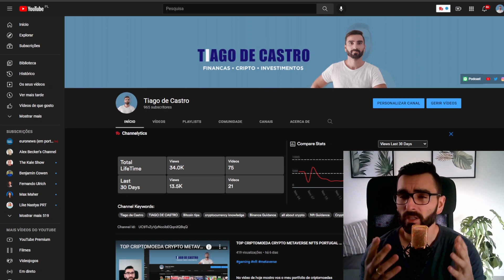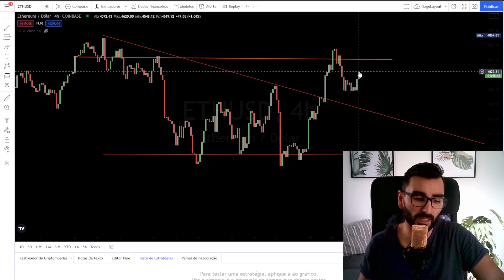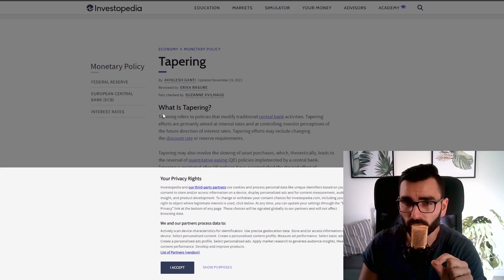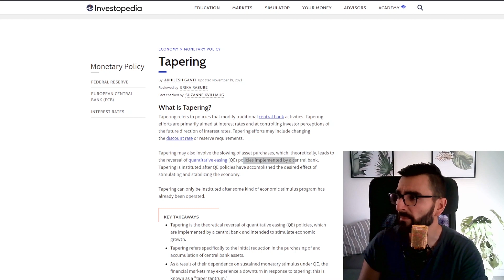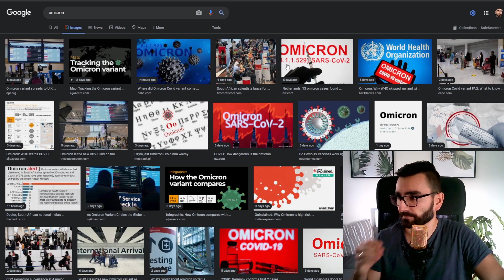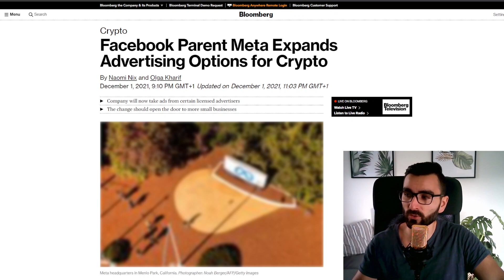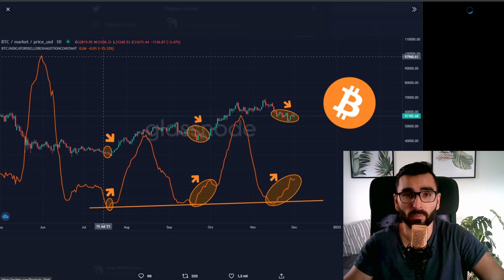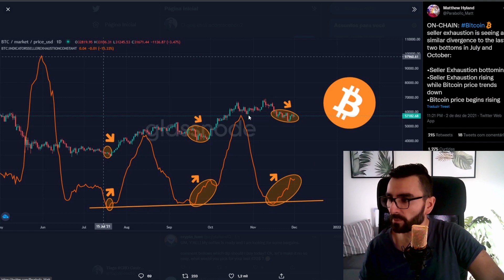O QUE REALMENTE IMPORTA EM CRIPTO AGORA URGENTE BITCOIN ETH ALTCOIN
No video de hoje, nao vamos olhar para os graficos nem tracar linhas de resistencia, suporte, etc etc. Nesta altura, onde muito provavelmente estamos a olhar para uma extensao do ciclo do mercado, e importante perceber o que pode e o que faz realmente mexer o mercado.

Ja vimos que nao sao as vendas massivas, nem tao pouco as compras.

Este  video e importante para perceber que as criptomoedas estao mais e mais sujeitas as noticias que nos afectam a todos nos e o que e dito pelos dirigentes do Mundo.

Espero que gostem e deixem me saber a vossa opiniao nos comentarios.

Ja sabem, se gostarem subscrevam o canal e partilhem, vamos chegar aos 1000subs, estas a ajudar o canal a crescer!!

Atencao ao Giveway que vou fazer em breve de NFT para ajudar uma instituicao de caridade.

🙌  L I N K S   U T E I S  🙌

Espero que tenham achado esta informação util e subscrevam o canal para mais!

Queres participar no meu podcast Vamos Falar de Dinheiro?